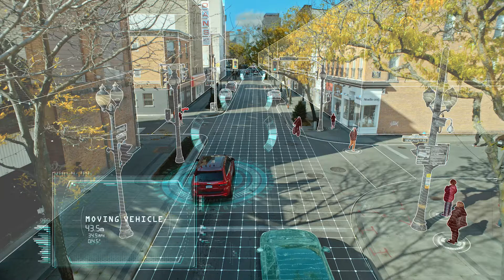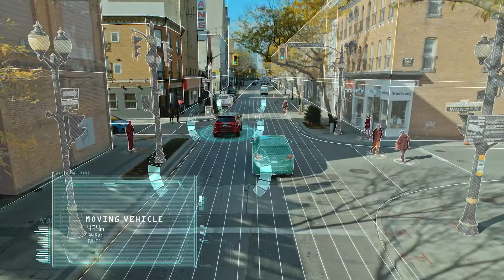High-Definition Icon Radar